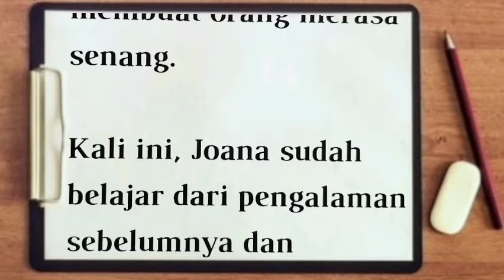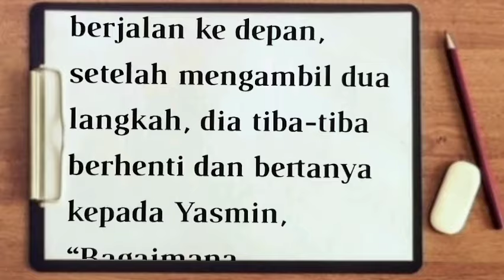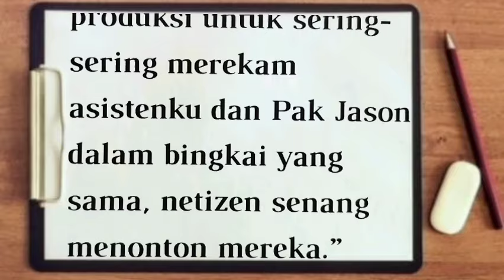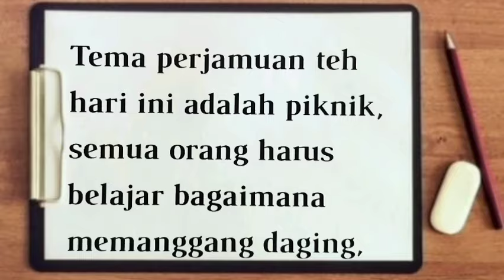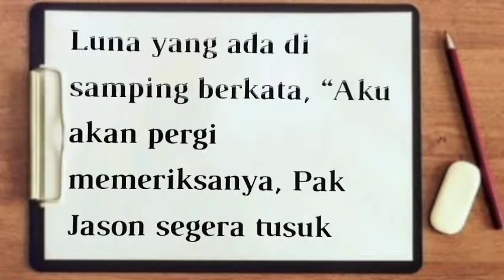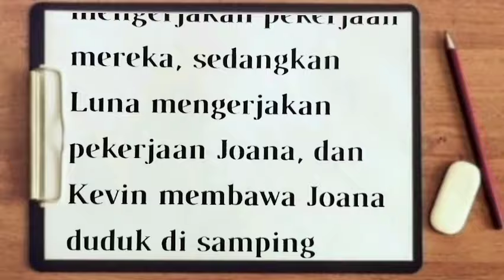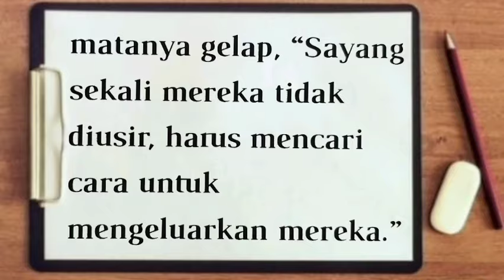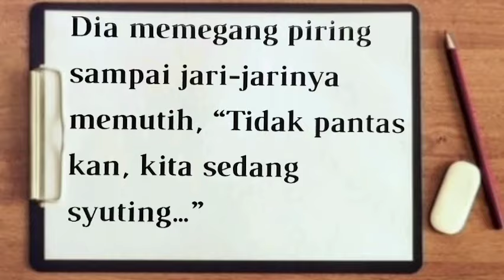PERNIKAHAN RAHASIA||BAB 38||HUBUNGAN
PERNIKAHAN RAHASIA